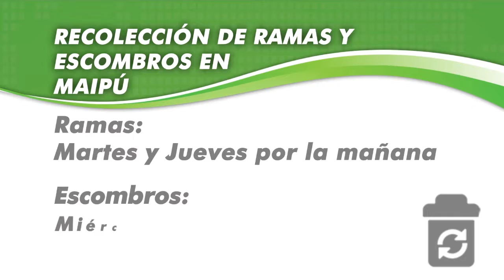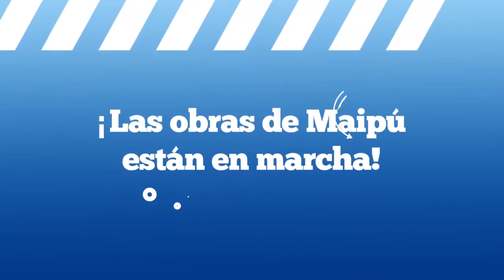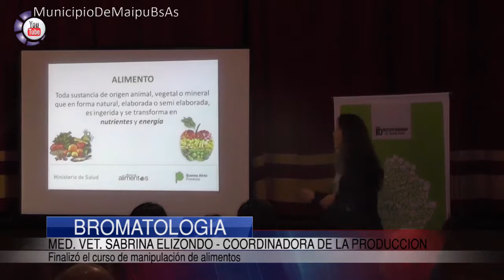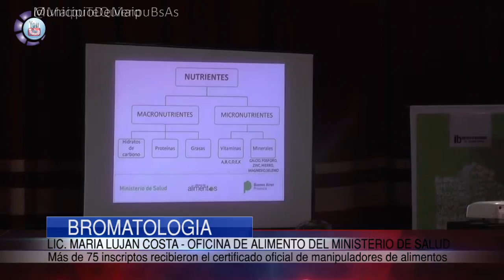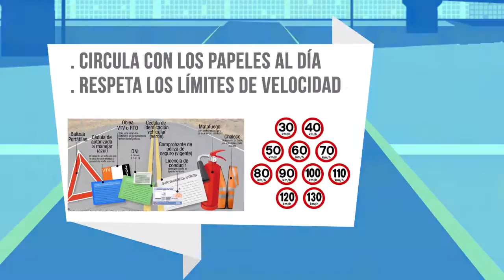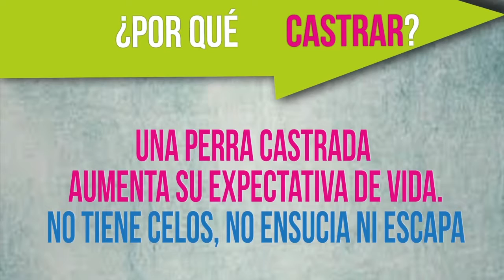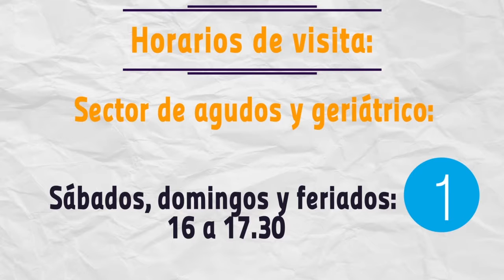Maipu Informa EDICION 850